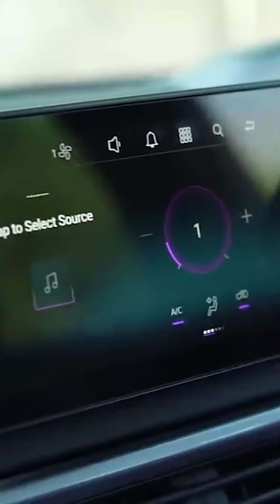TATA Nexon EV Facelift full review | New Tata Nexon EV SUV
Tata Launched Nexon's facelift and changed the game forever
So Tata is making it impossible for the competitors to take a chance
Nexon's Facelift will increase it's sales even more or not tell us in comments